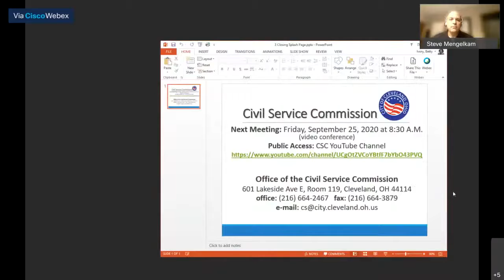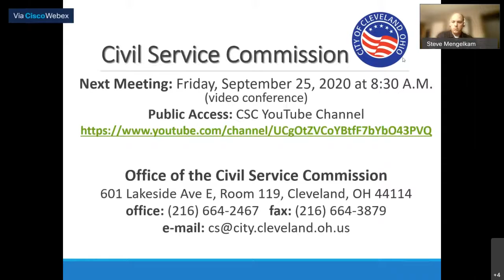September 11, 2020 Civil Service Commission Meeting - 2